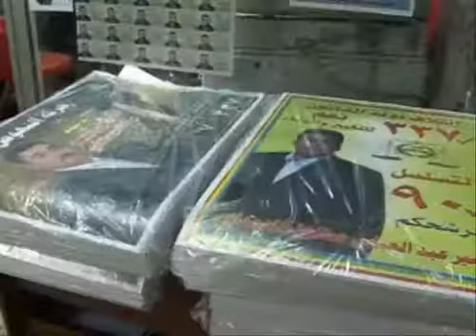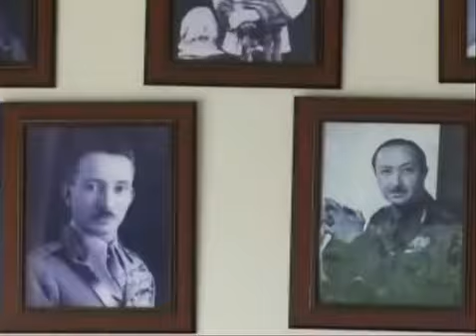A candidate who would be king: Iraq heir fights for seat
He lays claim to the throne of Iraq -- but for now, he'll settle for a seat in parliament. Ali bin Hussein is the cousin of Iraq's last king, Faisal II, and remains convinced that a revival of the country's monarchy could be a solution to many of its problems. But following earlier political setbacks, he's now throwing his lot in with the election process, and campaigning for votes as part of a broad, largely conservative coalition.